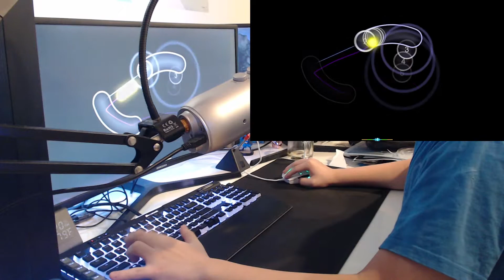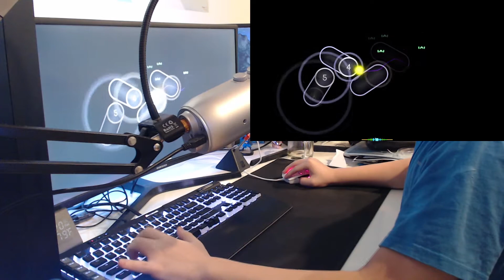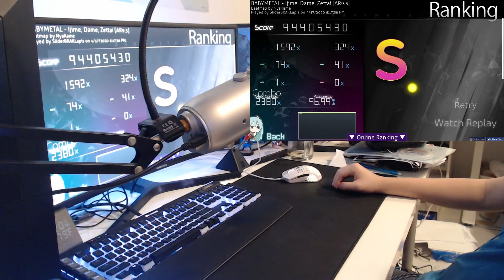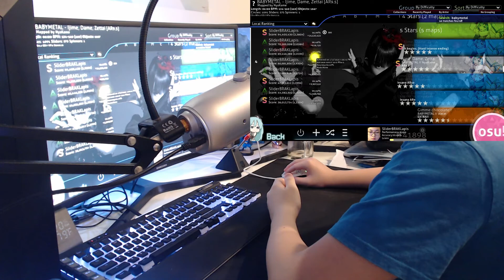SO MANY YEARS || Ljime, Dame, Zetta [INSANE AR 9.5] FC!!!!!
FIRST ON YOUTUBE!!! I can't believe it..

After so many months of grinding this map... Choke after choke grinding this map, even having some sliderbreak fc's and posting screenshots of my progress on discord, I finally did it :)

...On a side note why the FUCK is the audio this shitty? Really?? The one day I finally fc it and I get the the most bassed terrible audio quality ever? :/ Whatever at this point, FC'ed one of my dream maps.

omgg!! 5.21* that isn't hard at all!
Shut up LOL, out of all the plays I've done on osu this required the most consistent nerve control and overall just raw skill in general to fc, by all means. I'm not considering this as one of the best plays ever or something lol, what I am saying is that from out of all the previous maps I have, fc'ed / got high combos in. This is byfar the most impressive score I've ever gotten, maybe getting a few misses you may think it isn't that bad. Try getting non. Consistently wise (reminder, this is nearly 7 minutes of jumpy / streamy gameplay) this is my pb :)

Although this was very challenging for me, I hope I could reFC this map when it gets loved one day. I think this is such a fun map that's unrated with love really deserves more. ❤ Please go download the map and try it out for yourself! It's a lot of fun!!

And last but final message I wanted to say, thank you to everyone on Crashey Area supporting me with this map :) and thanks to kaweai or weather (I forgot haha) who sent me this awesome map ;)

Often side filler gaming videos will be posted here. :D

Upload Schedule:) Uploads 2/3 times a week. Resets Monday. (3/3)

Personal Discord: coolstuff#0388

Top 10 Hardest GDPS Demons (That I've beaten! OPINIONATED.)
#1 Checkmate
#2 Mandrake
#3 Weather Report
#4 Annihilator
#5 The Mine
#6 Oyasumi
#7 Blue Thing
#8 True Pathos
#9 Untitled Beat (Gay Edition)
#10 El Err0r

Peak GDPS 1.9 Demon's List Placement: #8
Peak GDPS 1.9 Leaderboard Placement: #17

1.9 Next List Demons?
Radiowave
Malware
Delthian
Xenon Redux
Makou
Rectangle

100 Sub Special will be my Geometry Dash 2.1 texture pack release! ;)

Gear~
Keyboard: Corsair K95
Mouse: Model O/G402/G203/G502SE/G502
Microphone: Blue Yeti